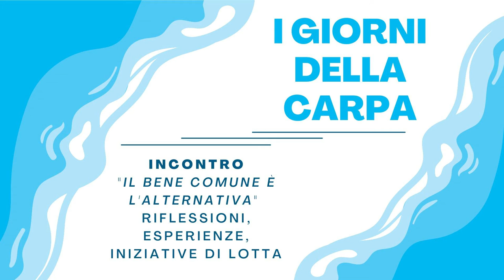Conclusioni di Paolo Carsetti, Forum Italiano dei Movimenti per l’Acqua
Conclusioni di Paolo Carsetti, Forum Italiano dei Movimenti per l’Acqua, dell'incontro "Il Bene Comune è l’Alternativa"
Giovedì 22 settembre 2022, Centro Studi Sereno Regis, Via Garibaldi 13 – Torino

Acmos, Askatasuna, Attac Torino, Comitato Acqua Pubblica Torino, Extinction Rebellion, Fridays For Future, Gabrio, Last, LVIA, Manituana, NoTav Torino e Cintura, Pro Natura, Società della Cura

vi propongono

I GIORNI DELLA CARPA
risaliamo la corrente delle privatizzazioni

Torino, 21 - 22 settembre 2022

Al Festival nazionale dell’Acqua, organizzato da SMAT SpA e Utilitalia proprio in questi giorni al Lingotto di Torino, la prospettiva dei Beni Comuni è completamente assente. Si parlerà di tutto e di più, TRANNE che del cambiamento radicale nella proprietà e gestione di un bene comune vitale come l’acqua, non solo per contrastare la crisi climatica e i suoi effetti devastanti sulla risorsa idrica, ma anche e soprattutto per attuare il Referendum del 2011 alla luce dell'art. 3, comma 2 della nostra Costituzione.

Spicca l’assenza di un piano organico, proposto fin dal 2007 con una legge di iniziativa popolare che le varie maggioranze parlamentari non hanno mai voluto approvare, per la tutela della risorsa e il risparmio idrico, le cui dimensioni economiche e di durata nel tempo, costituirebbero un volano per la crescita dell’occupazione e dello sviluppo sociale del Paese.

Con la nostra iniziativa per la gestione pubblica e partecipativa dell’acqua bene comune offriamo un punto di vista alternativo, che riteniamo fondamentale per comprendere che:

il “bene comune” non è merce né oggetto di proprietà, nemmeno pubblica: il bene comune non lo abbiamo ereditato dai nostri padri, lo abbiamo in prestito dai nostri figli;
il bene non è comune se la sua gestione non è partecipativa,
la siccità non è una situazione contingente, ma una crisi sistemica che esige una diversa gestione dell’acqua, fuori dalle regole del mercato che ci hanno portato al disastro attuale,
la mancata attuazione del Referendum del 2011, la mancata approvazione della Proposta di Legge di Iniziativa popolare per l’acqua pubblica, tradiscono la volontà popolare, la Costituzione stessa e  inculcano nei cittadini/e l’irrilevanza della loro volontà.

Creiamo la cultura del rispetto per l'acqua nella sfera individuale e nell'agire collettivo per intervenire sui gangli vitali del nostro modo di produrre e consumare, modificando anche il nostro stile di vita.

Mercoledì 21 settembre
 Ore 14:30 Presidio e volantinaggio al Centro Congressi Lingotto – Sala dei 500

Giovedì 22 settembre
CENTRO STUDI SERENO REGIS, VIA GARIBALDI 13 – TORINO
 ore 19:30 ci incontriamo per l’APERICENA delle Incursioni Saporite
 ore 21:00 il Bene Comune è l’Alternativa, ne parliamo con

- Valentina Maurella, Laboratorio Culturale autogestito Manituana: l’Acqua è un Bene Comune
- Padre Alex Zanotelli, missionario: l’Azienda Speciale ABC di Napoli e la finalità del Bene Comune
- Prof.ssa Alessandra Algostino, Università di Torino: L’acqua bene comune nella Costituzione
- Mario Cavargna, Pro Natura Piemonte: Lo spreco idrico nei cantieri del TAV
- Erica Rodari, Comitato Milanese Acqua Pubblica: Le Olimpiadi di Milano-Cortina 2026,
- Corrado Oddi, Coordinamento Acqua Pubblica ER: quattro Proposte di Legge regionale di Iniziativa Popolare della Rete per l'Emergenza Climatica e Ambientale Emilia-Romagna e Legambiente ER
- altri interventi, testimonianze, domande e risposte, per concludere con
- Paolo Carsetti, Forum Italiano dei Movimenti per l’Acqua